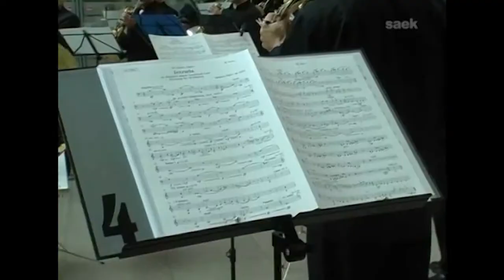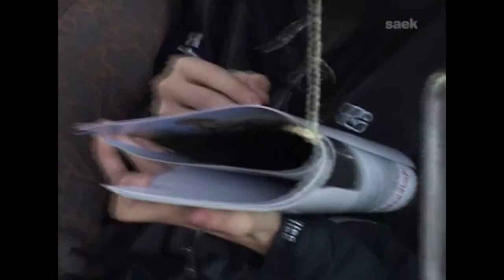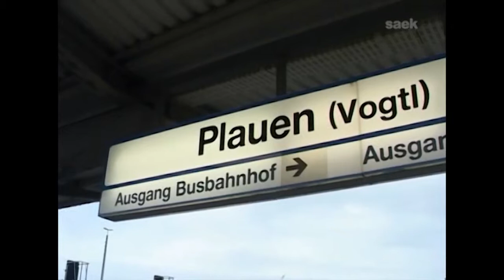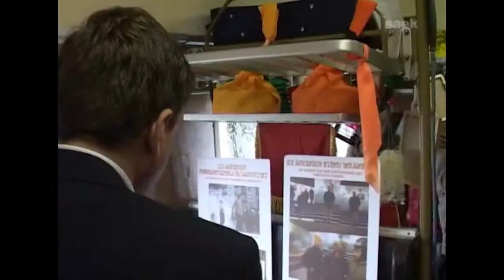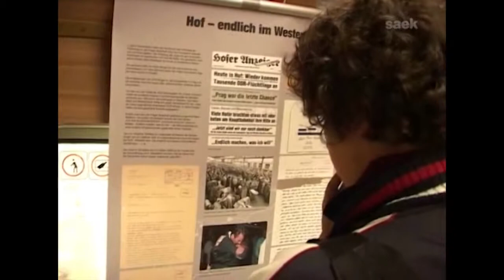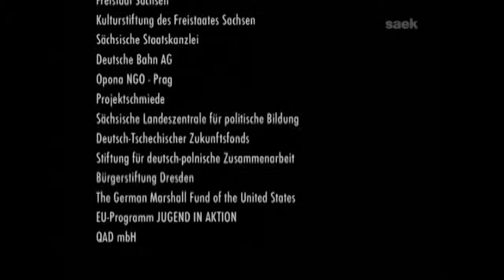Zug der Freiheit (Documentary) | Russische Untertitel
In 2009 Germans and Europeans celebrated the 20ies anniversary of the Peaceful Revolution in East Germany, as well as the revolutions in Eastern Europe. Kultur Aktiv presented a very special project to this celebrations. The "Train of Freedom" was a real train, consisting of original wagons and locomotives of 1989, running the track from Prague to Hof. This route was used by trains in 1989 to release those Eastern German refugees into freedom, who fled into the Embassy of the Federal Republic of Germany in Prague. Many thousands of them lived many weeks at the Embassies compound under harsh conditions before they could leave.

The trains marked the starting point of the revolution in East Germany. It was not the fall of Berlin wall or demonstrations in Leipzig, the revolution started along the track of the trains in Dresden, Freiberg, Zwickau and Plauen, when citizen raised their heads and started first demonstrations. This demonstrations were mostly forcibly dissolved and by that, it caused even more opposition and demonstrations in other cities as well.

The "Train of Freedom" in 2009 remembered to those days in 1989, but also presented a brought band of art, history and youngsters from all over Eastern Europe. Thousands of visitors came to see and travel with the "Train of Freedom" accompanied by a world-wide huge media coverage, so millions followed the train. Further information